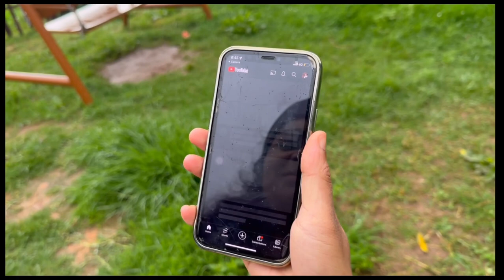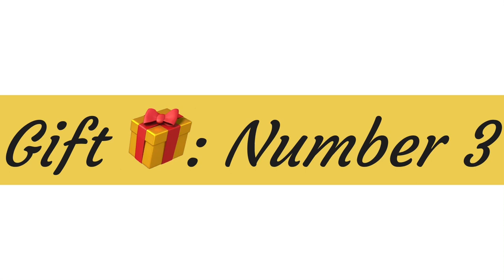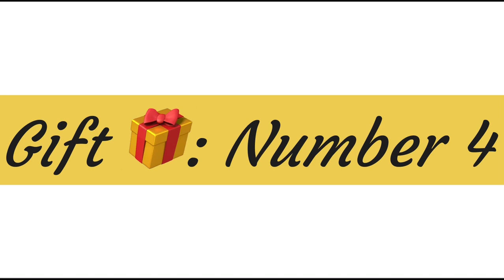ಹುಟ್ಟುಹಬ್ಬದ ಉಡುಗೊರೆ ಈ ರೀತಿ ಇರುತ್ತದೆ ಎಂದು ನಾನು ನಿರೀಕ್ಷಿಸಿರಲಿಲ್ಲ | Birthday Gifts | AH Creative World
ನನ್ನ ಹುಟ್ಟುಹಬ್ಬದ ಉಡುಗೊರೆ ಈ ರೀತಿ ಇರುತ್ತದೆ ಎಂದು ನಾನು ನಿರೀಕ್ಷಿಸಿರಲಿಲ್ಲ….  I’m so happy 😃  Thank u so much hubby and thanks for all ur wishes love all 🎁🧿😍😍😍￼￼

Thank u 🙏🏼 @AHCreativeWorld